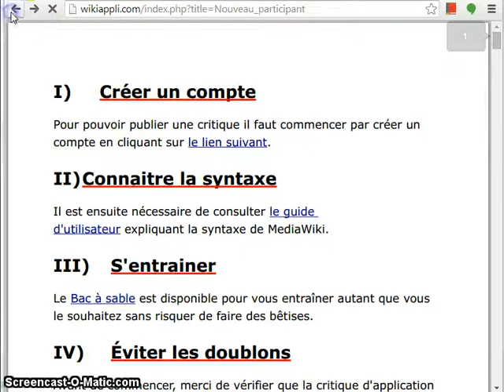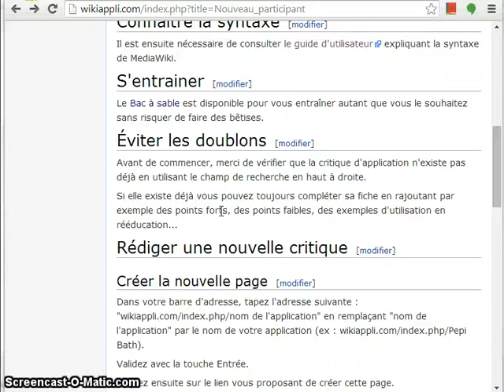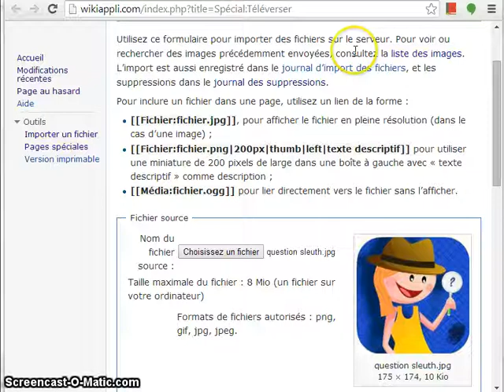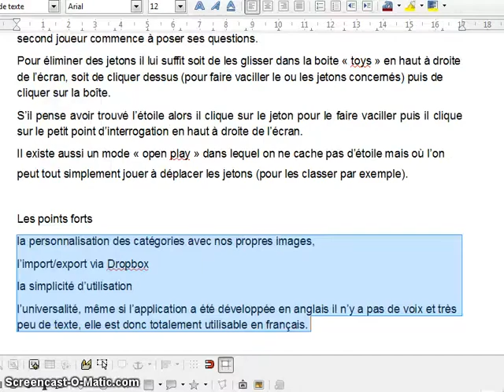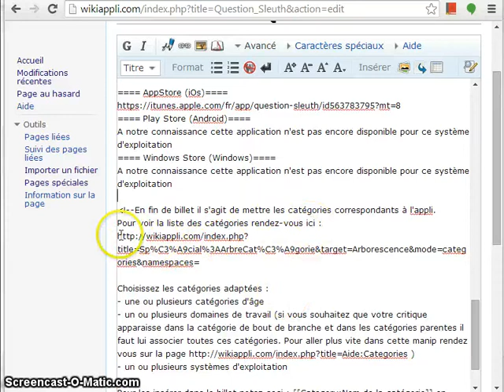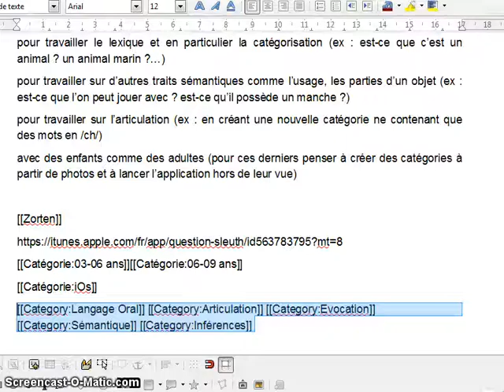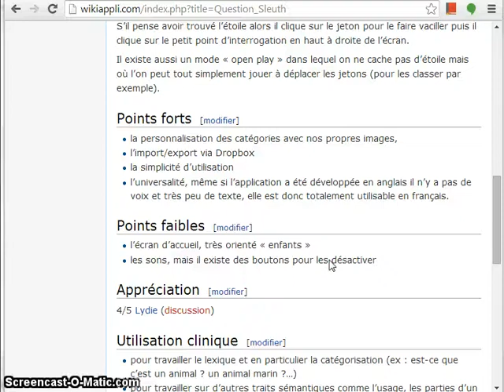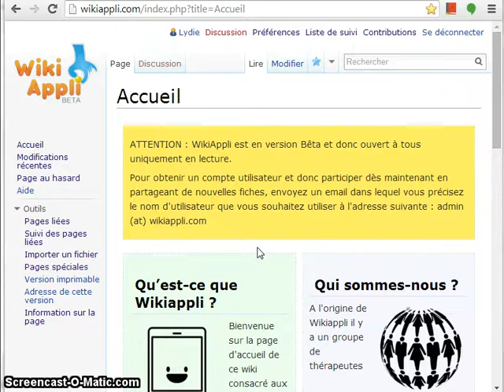[WikiAppli Tutoriel] Rédiger une critique d'appli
WikiAppli est le wiki des applications utilisables en thérapie.
Ce tutoriel est à destination des nouveaux participants, afin de démystifier la syntaxe de Mediawiki.